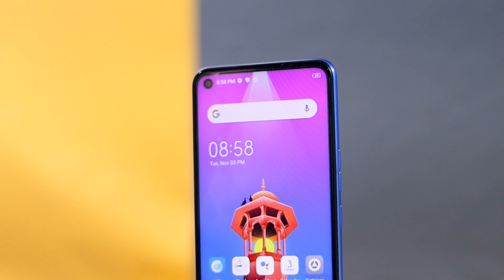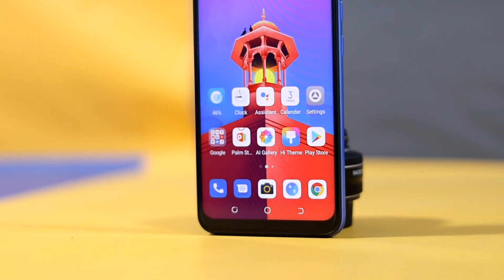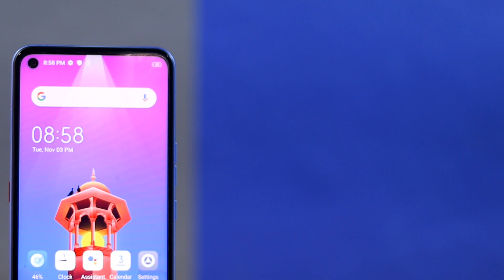এবার জমবে⚡Tecno Pova 2 Confirmed Specs In Bangla।Launch Date & Price In Bangladesh।TecnoPova2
এবার জমবে⚡Tecno Pova 2 Confirmed Specs In Bangla।Launch Date & Price In Bangladesh